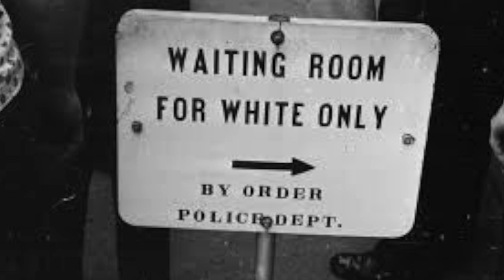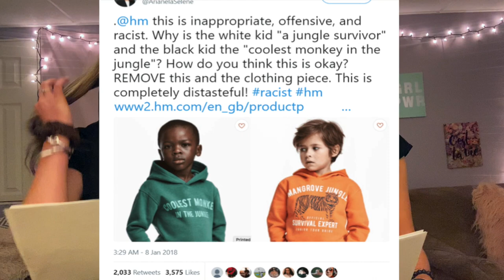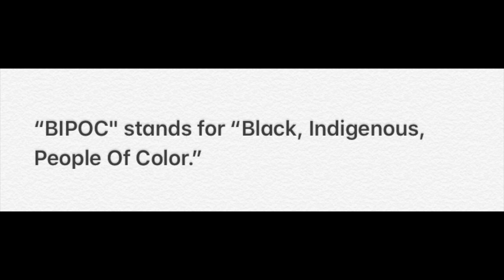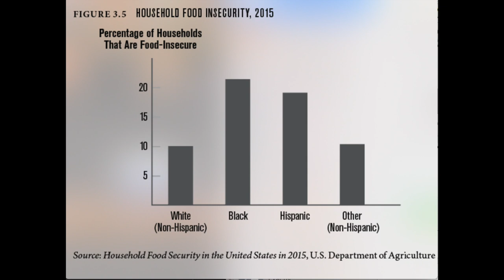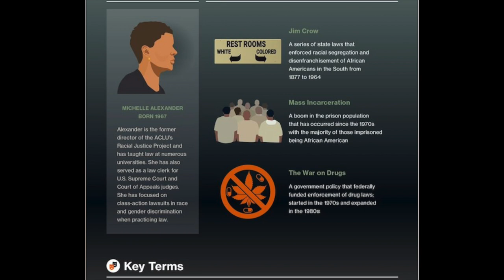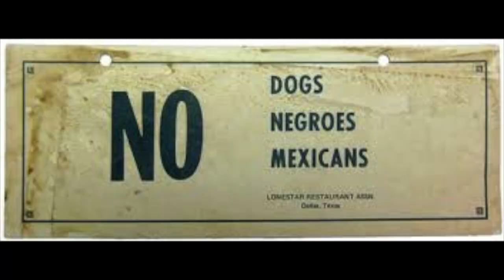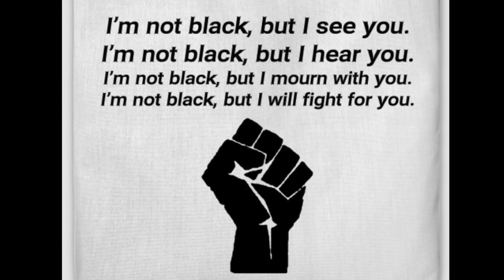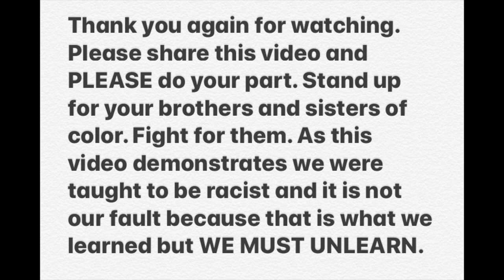Anti-Racism BLACKLIVESMATTER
In this video we read a blog we wrote pertaining to the black lives matter movement and everything that is currently happening in our world as a result of the death George Floyd and way too many others. We include images, graphs, and photos that shed light on racism and it’s progression throughout different eras in the United States. We talk about very serious, real, and necessary content that aligns with the living reality of black Americans and minorities living in the US, daily.
We are aware and letting you guys know that this is not our normal content. However, we wanted to use this platform as a way to speak up and out. We wanted to use this as a way to say, “we stand with you.”

We know and want to remind all watching that
social media is an echo chamber, meaning we seek out information that reinforces our existing views. Change does not happen inside an echo chamber. It is time to have uncomfortable conversations.

ADVOCACY means going beyond having conversations with people who already agree with you.

REMEMBER: It is a privilege to educate yourself about racism instead of experiencing it.